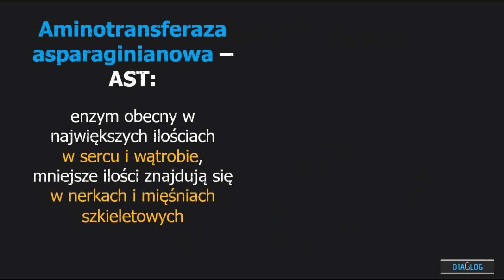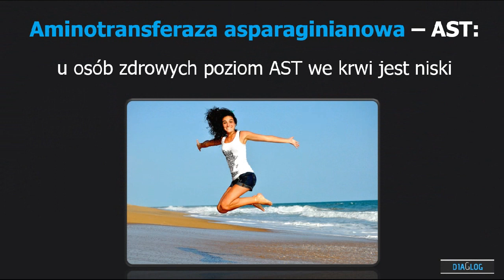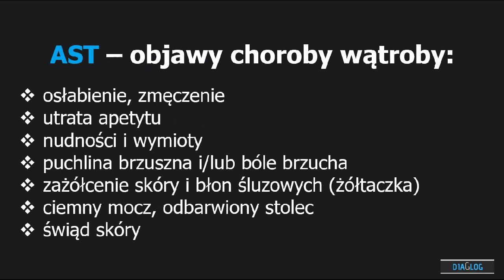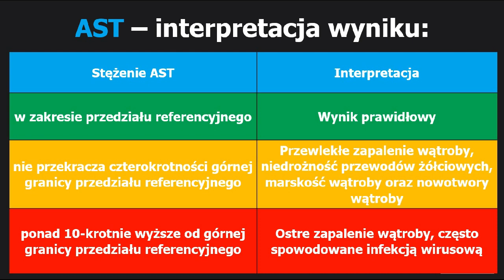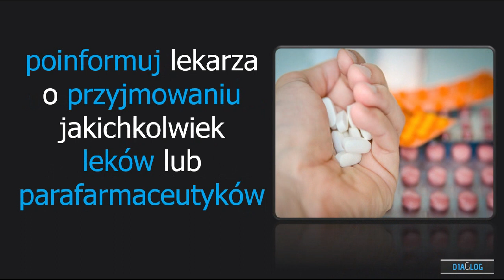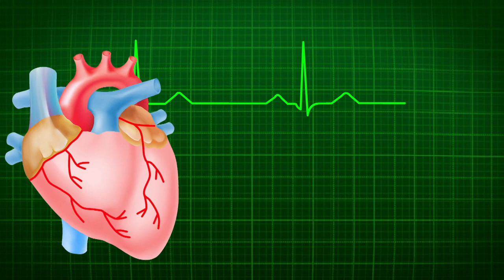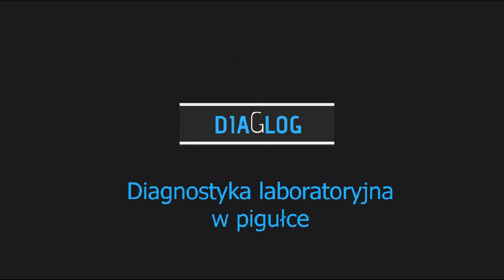AST - marker zawału serca i uszkodzenia mięśni niż wątroby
Szanowni Państwo,
AST dla niektórych to już historyczne badanie. Nie powinno być już oznaczane ..?
AST uznaje się jako badanie w kierunku oceny mięśnia sercowego oraz mięśni szkieletowych.